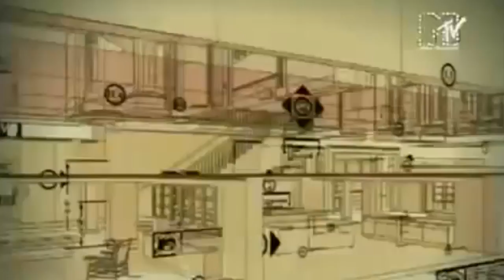GTA 5 - What's HIDDEN in Trevors fridge?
In todays GTA 5 video we check out what's inside Trevors fridge in the mission surveying the score also we if we can find a GTA 5 easter egg in freeroam.